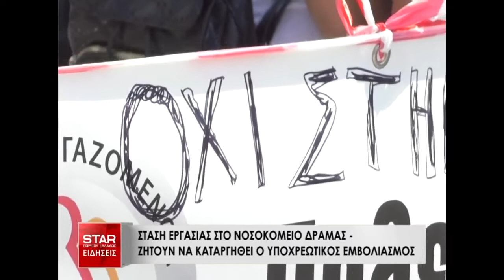Στάση εργασίας στο νοσοκομείο Δράμας - ζητούν να καταργηθεί ο υποχρεωτικός εμβολιασμός